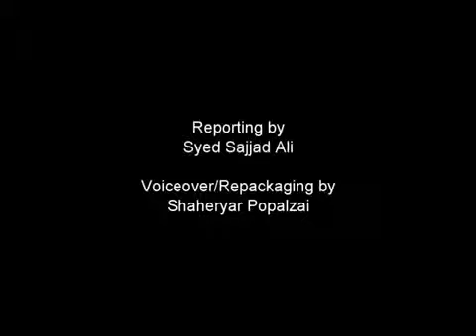BABY HAS 6 LEGS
6 LEGGED BABY FROM PAKISTAN